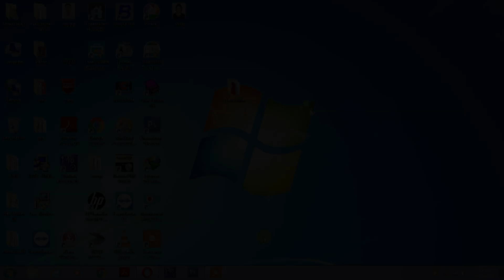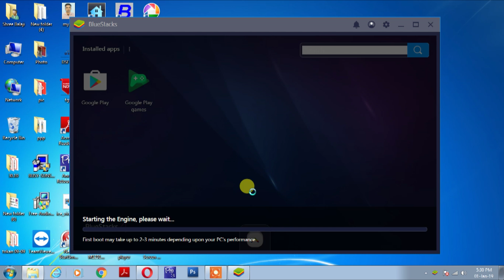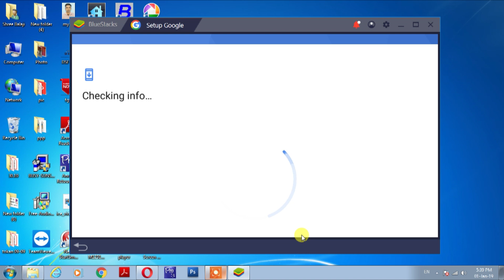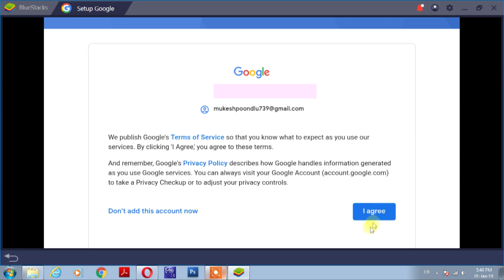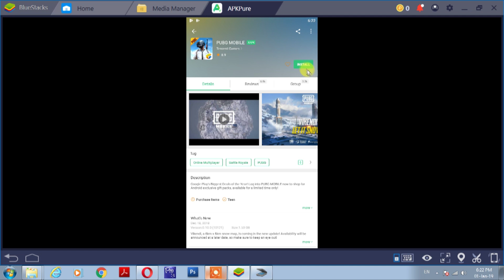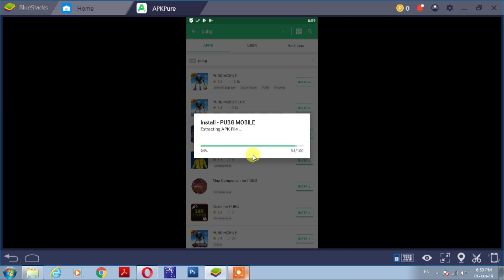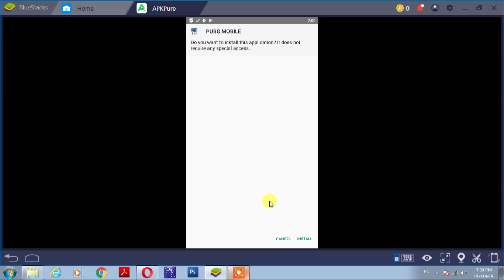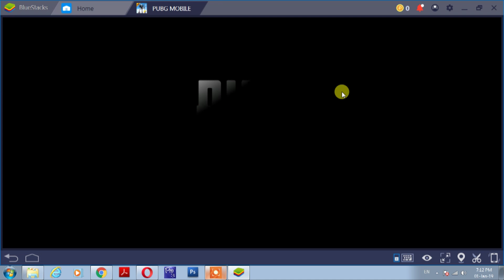How to Free install PUBG on Pc/Laptop 2019 in Hindi 100%FREE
Free install PUBG on Pc/Laptop in Hindi Latest 2019

pubg pc me kaise download kare dekhiye ye video pura

How to Download and Install PUBG Mobile on PC

BLUESTACKS SOFTWARE Link -

APKPURE APP Link -